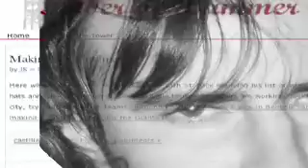The Perfect Storm #7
This week on the TPS Report, T.J. taks a look back at the Alabama/Georgia Blackout and previews the Kentucky game.